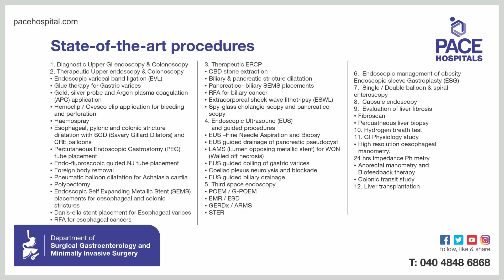Patient Testimonial: CBD Stone and Gallstone treatment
Patient from Asansol suffering with CBD Stone and Gallstone. Successfully removed 250 stones. Endoscopic sphincterotomy, ERCP and Laparoscopic Cholecystectomy performed at Pace Hospitals.